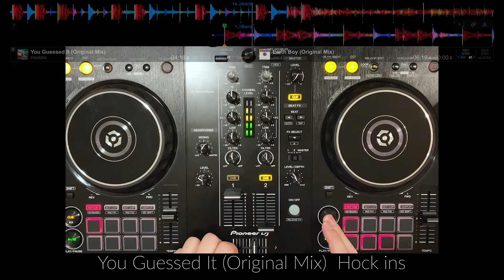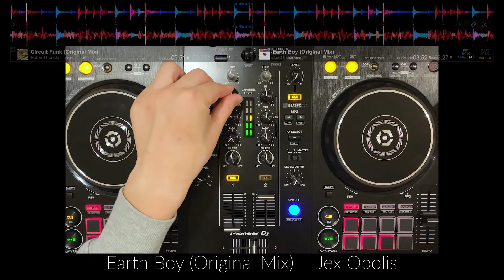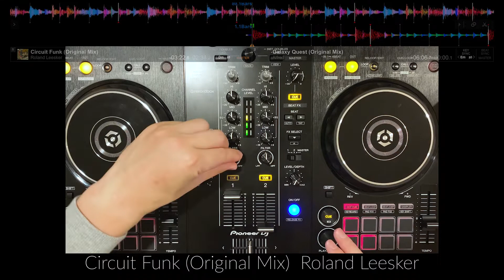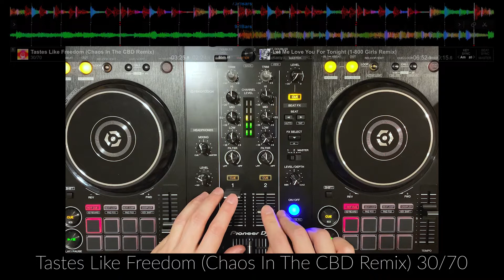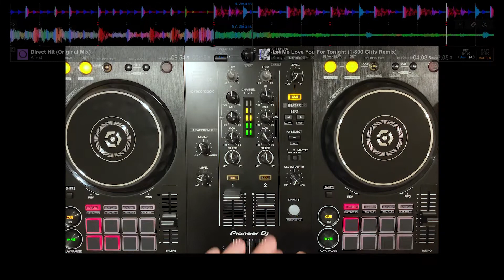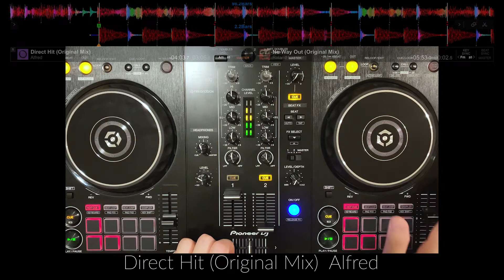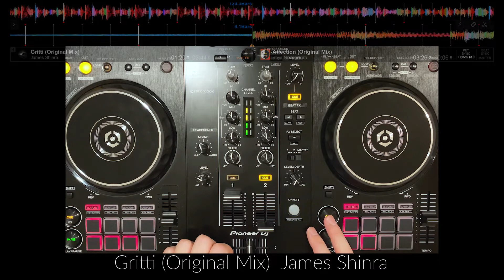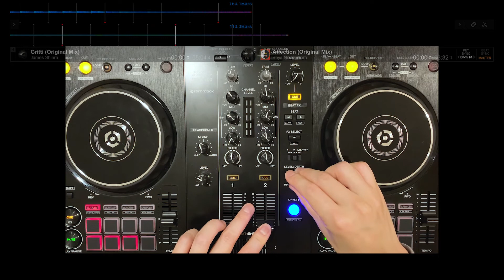【DJ Play】ELECTRO MIX on the Pioneer DDJ-400 No.11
I Love TECHNO and Dance music!!
Today's   mainly Electro.

■Play List
1 You Guessed It (Original Mix)  Hock ins  00:00
2 Earth Boy (Original Mix)  Jex Opolis  01:57
3 Circuit Funk (Original Mix)  Roland Leesker  04:22
4 Galaxy Quest (Original Mix)  Alfred   06:58
5 Tastes Like Freedom (Chaos In The CBD Remix) 30/70  12:33
6 Let Me Love You For Tonight (1-800 Girls Remix) Kariya, 1-800 GIRLS 12:33
7 Direct Hit (Original Mix)  Alfred  14:56
8 No Way Out (Original Mix) Roland Leesker  18:05
9 Gritti (Original Mix)  James Shinra  21:01
10 Affection (Original Mix)  Boys Noize, Abra  24:33

■Equipment used
PC : Macbook13inch
PCDJ : Pioneer DDJ-400